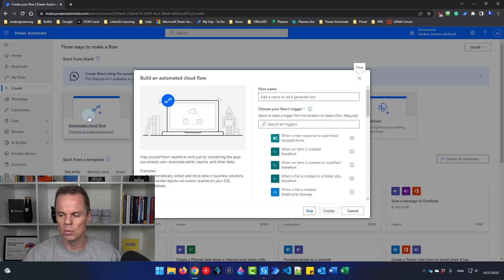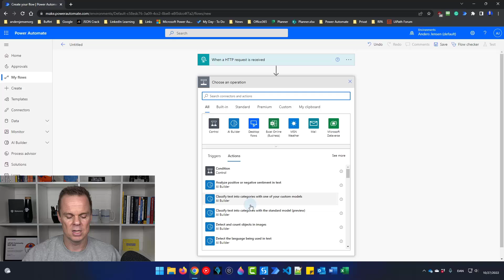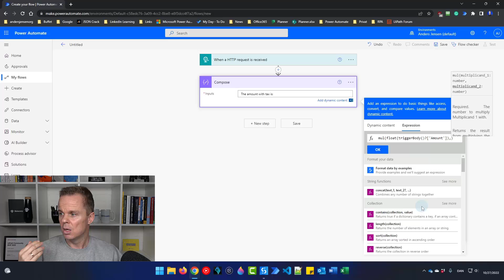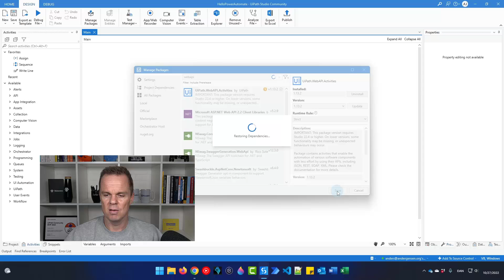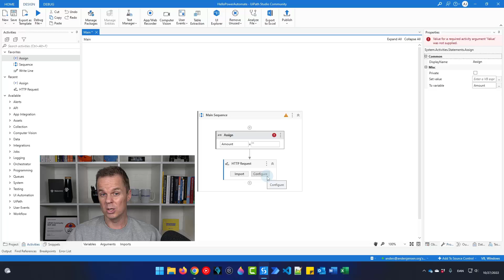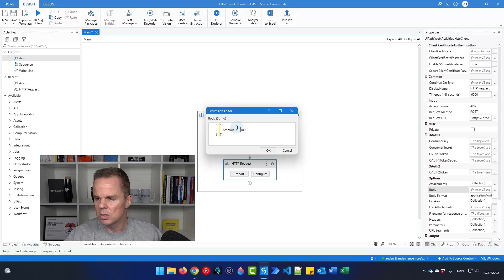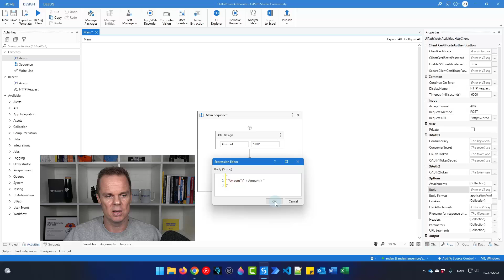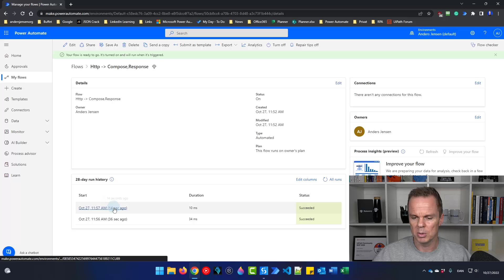How to Trigger Power Automate flows with UiPath - Full Tutorial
This video tutorial shows how to connect UiPath and Microsoft Power Automate. First, we set up Power Automate to trigger a flow with an HTTP Request and sends a response back to UiPath.

- Join my network with 5300+ Automation/RPA developers, where we solve Automation/RPA problems, network, and help each other upgrade our careers. It's free!

0:00 Setup Power Automate
Use a When an HTTP request is received as the trigger in Microsoft Power Automate. First, define a JSON schema, which is what your data looks like. Then, use a Response to configure what information you want to send back to UiPath. Finally, grab the Power Automate endpoint - we will use it in UiPath.

3:48 Setup UiPath
Install the UiPath.WebAPI.Activities to get the HTTP Request activity. Then, we can call Power Automate with a REST API call from that activity. The data is sent in JSON format.